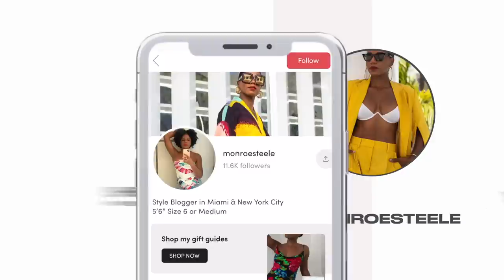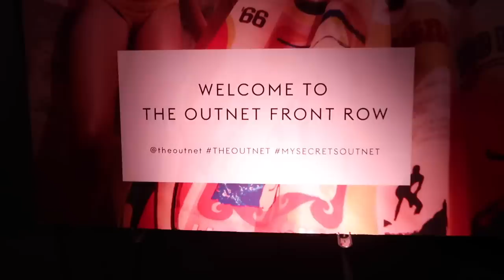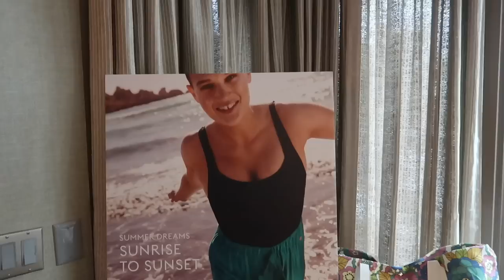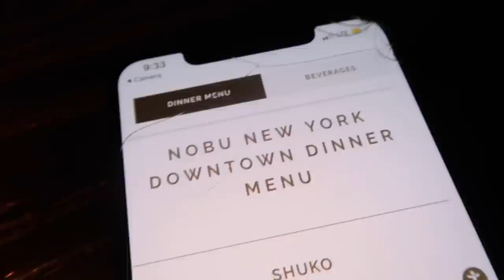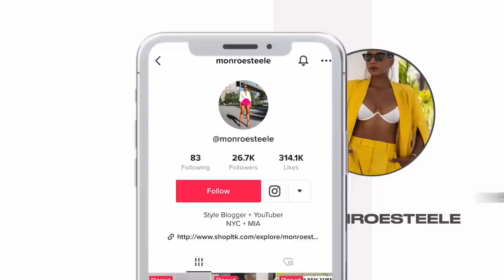NYC VLOG! What I got from the sales + luxury haul, The Outnet Penthouse Event & Nobu | MONROE STEELE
Welcome to another NYC Vlog! I'm showing you what I got from Memorial Day Sales with a new in haul as well as a few luxury unboxing! I'm also taking you with me to The Outnet Event and Dinner at Nobu with my girl Jenee of Highlowluxxe! DETAILS BELOW!

Beautycounter Tinted Moisturizer

Hermes Sandals

Louis Vuitton Travel Toiletries Bags

Soho Grande Hotel Penthouse

Nobu Downtown NYC